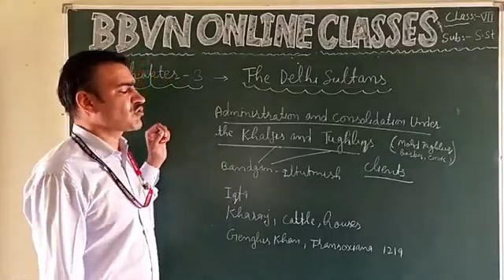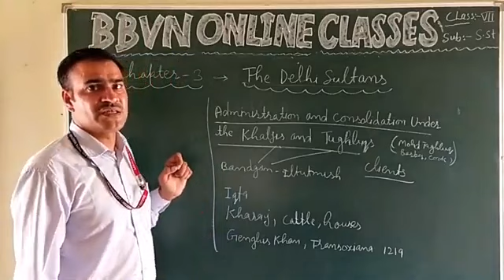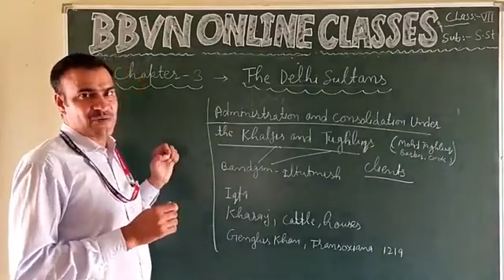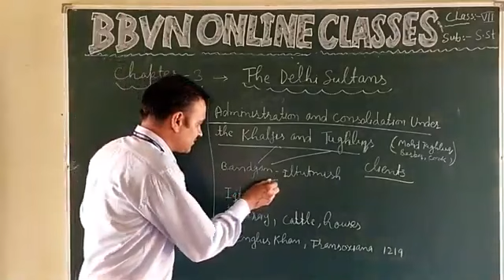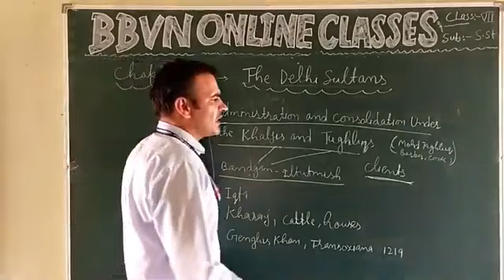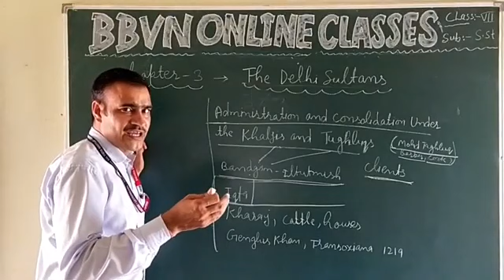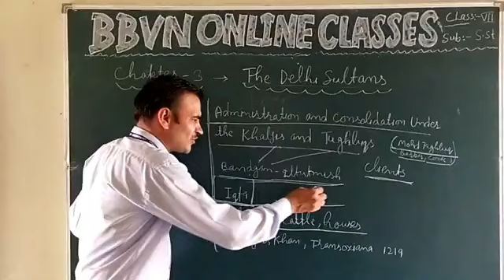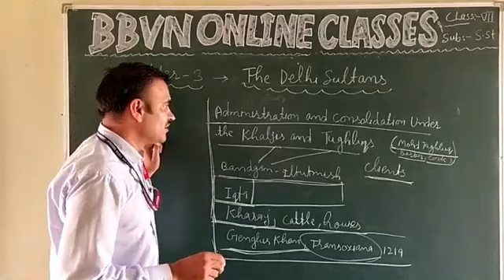SST VII : Administration During Delhi Sultanate